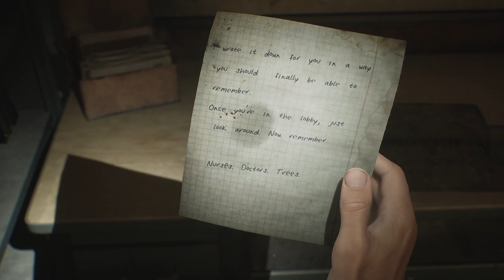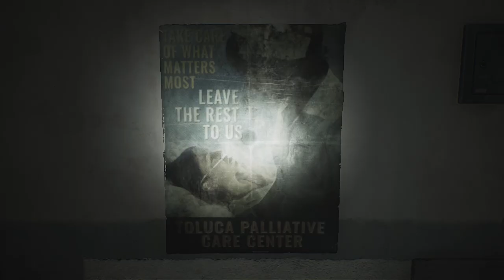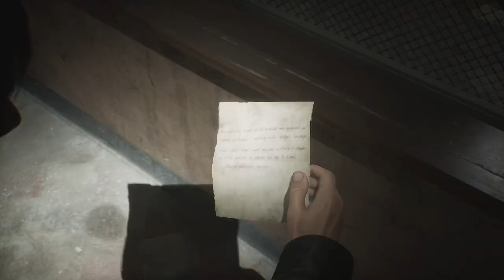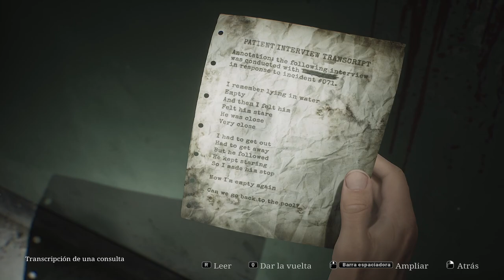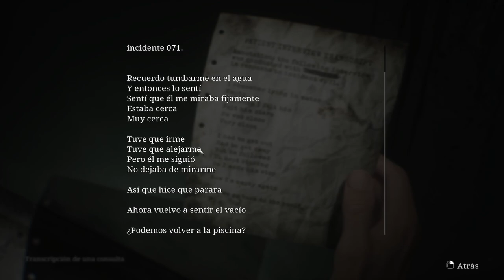Silent Hill 2 Remake (2024) - Parte 4 - Gameplay - Español - Walkthrough